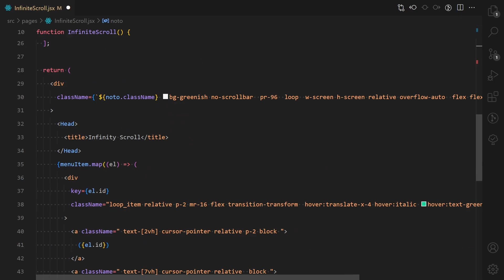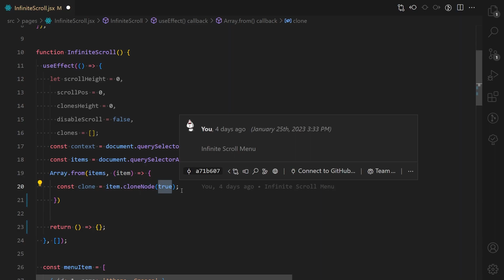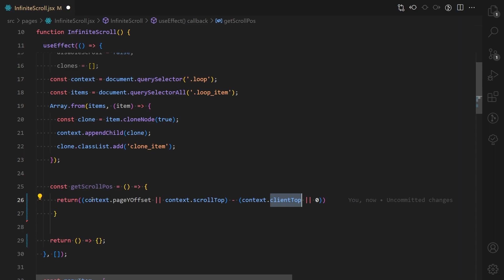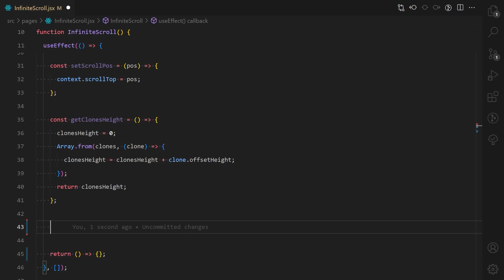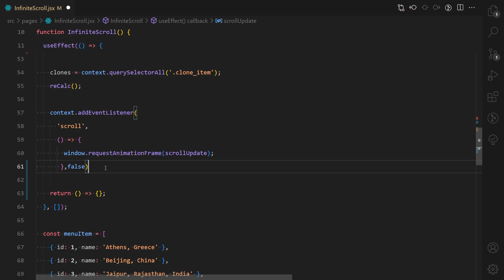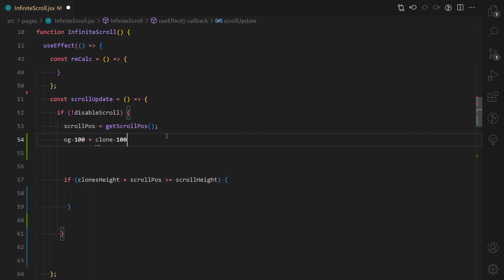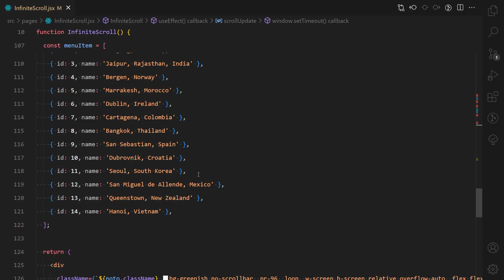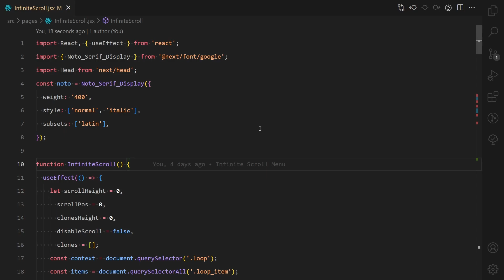Infinite Menu Scroll | ReactJs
In today's video, we are going to build an infinite scroll.

Timeline:
00:00 what we will be doing?
00:46 what we already have?
01:16  Cloning Menu List items and appending it.
04:01 Writing out other function and logics
12:15 output we achieved
13:53 Please Subscribe :)

My Current PC Specs:

Mic- Maono AU-PM461S USB Condenser Mic
Mouse- Razer DeathAdder Essential Gaming Mouse
Mouse- Logitech G402 Hyperion Fury
Keyboard- GAMDIAS Hermes Mechanical Gaming White
Keyboard- ASUS Cerberus MECH RGB Brown
Processor- AMD 5000 Series Ryzen 5 5600X
MotherBoard- MSI MAG X570 Tomahawk WiFi
Monitor- MSI Optix G243 Gaming Monitor
Ram- G.SKILL Trident Z Neo 32GB (2 * 16GB)
Gpu- INNO3D NVIDIA GEFORCE GTX 1660 Super Twin X2
Cabinet : LIAN LI PC-O11 Dynamic
Drawing Tablet- WACOM One Medium Graphic Tablet